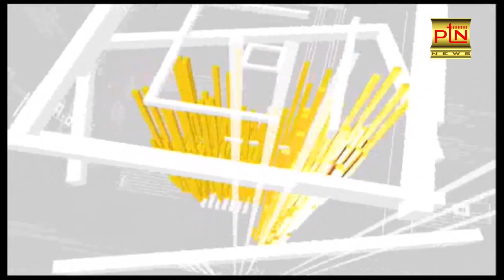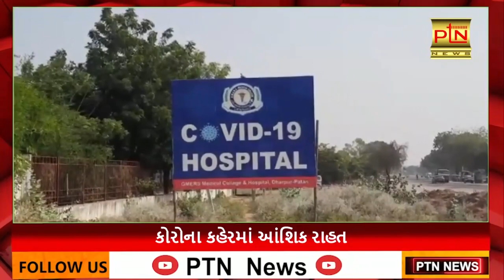આજના મુખ્ય સમાચાર । PTN News Patan । 30/1/2021|| Today Breaking News ।। PTN News ।। Gujarati News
Ptndigitalmedia.com

Patan News
Mahesana News
Banaskantha News
Sabarkantha News
Ahamdabad News
Surat News
Vadodara News
Rajkot News
Gujarati News
Top News
Live News